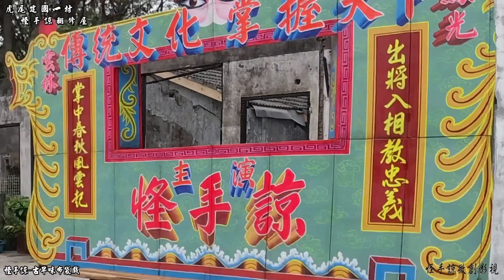2021改造系列- 怪手諒翻修屋虎尾建國一村(翻修屋內外區)下集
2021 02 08開始 改造系列怪手諒古早味布袋戲-虎尾建國一村大改造翻修屋(翻修屋內外區)